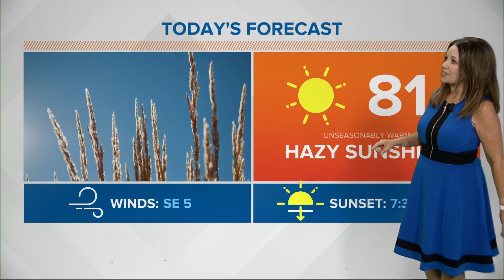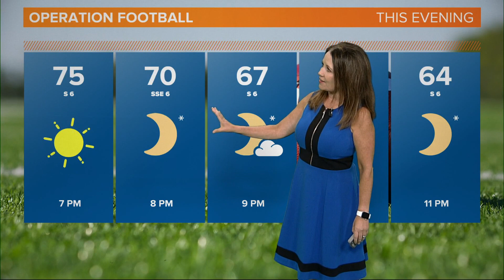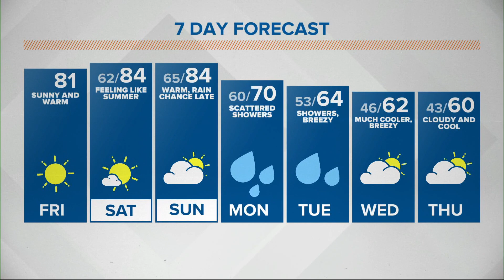Doppler 13 Forecast - noon Sept. 25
Meteorologist Kelly Greene has a big drop in temperatures and a chance for rain in the forecast.